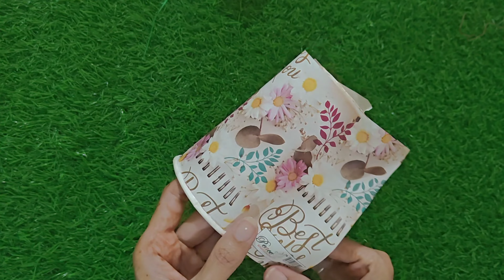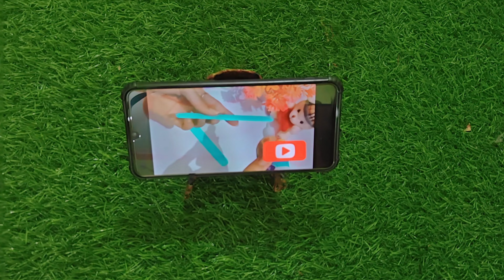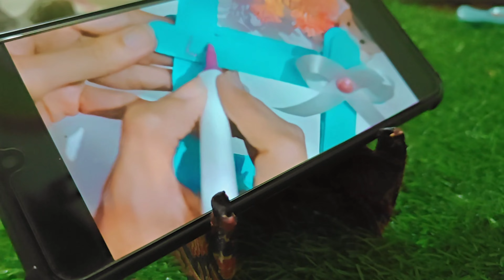5 No Cost DIY Organizers || waste material reuse idea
यहां पर मैंने वेस्ट मैटीरियल से 5 DIY बनाए है ! जो की बहुत यूजफुल है ! किसी भी क्राफ्ट में मैंने किसी भी तरह का कलर का इस्तमाल नहीं किया है!!